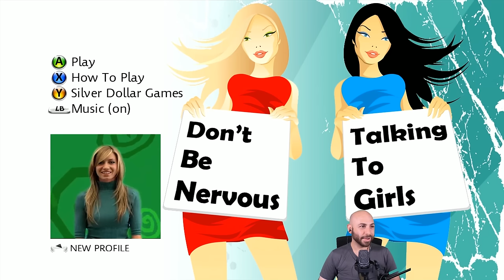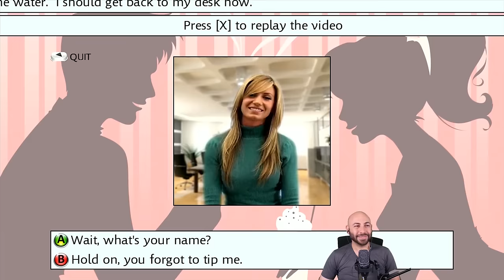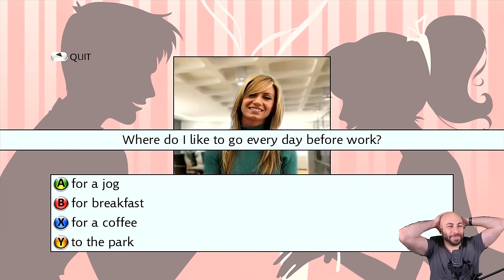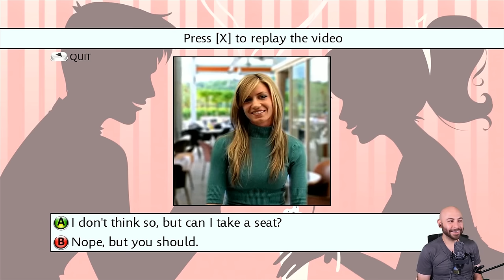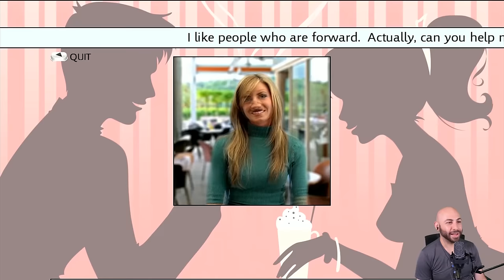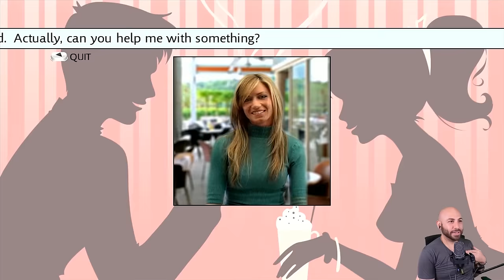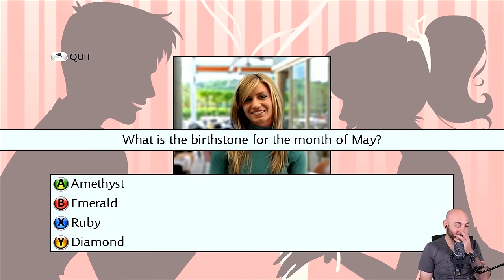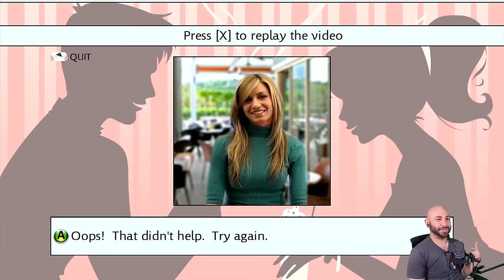Swiftor Shows You How To Talk To Girls Like A Pro! PART ONE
I often get asked, "How are you so smooth when you talk to the ladies?". To which I answer "Ah, you have me mixed up with Vin Diesel." But don't let that discourage you, I have nothing but solid gold advice on how to talk to girls like a PRO. We're playing Don't Be Nervous Talking To Girls - an older game for the XBox 360. Too bad there aren't more of these games, I think they're great.

Want to know when I'm recording my videos live? Get my free app:

Most of my videos are recorded live Players in my games are selected randomly from my Twitch subscribers, it's $4.99 a month. You can become a Twitch subscriber and support my baller lifestyle by going

You can also watch the show as a follower for free. You'll earn SwiftBucks, be able to place bets, and sometimes even use those SwiftBucks to get into my game.

Deez Nuts.